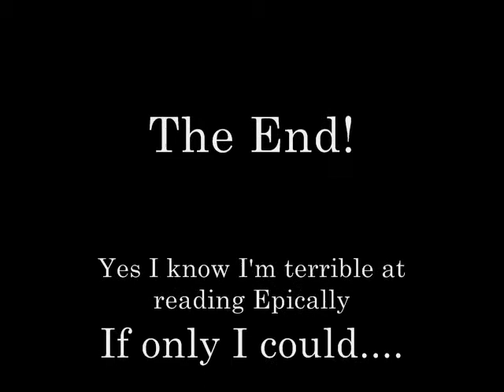March 3 0001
Hey Guy sorry its 1 hour late. I haven't seen Drew's (Sorry) and I don't have a lot to talk about. I'll talk to Erika about what to do with the telephone challenge, since she basically wrote it o.O